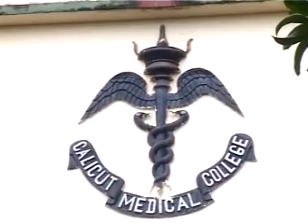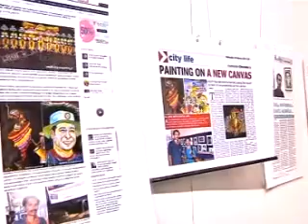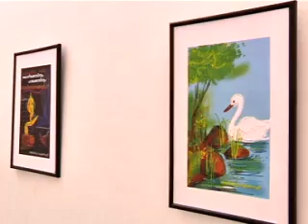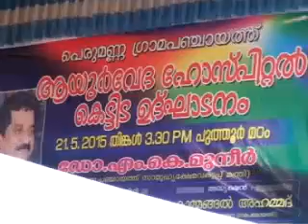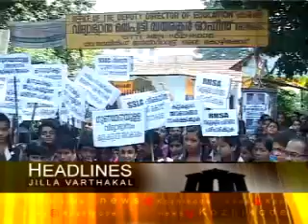KOZHIKODE JILLAVARTHAKAL 22 09 2015